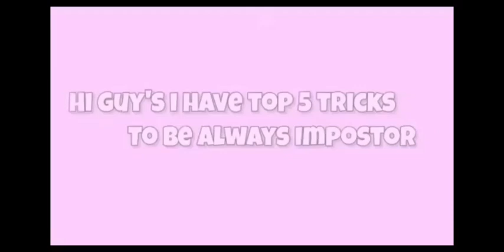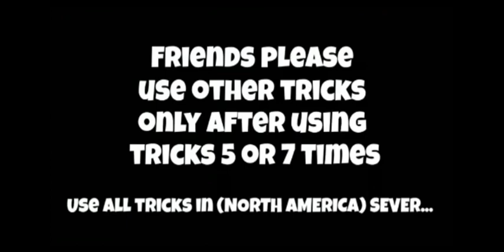How to become Impostor In among us everytime 2023 || Be impostor in every game.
Among us hide n seek gameplay
Among us how to be imposter every time
How to be impostor
among us horse mode
among us imposter every time
how to be imposter every time in among us
how to be imposter in among us every time
how to be impostor in among us every time
how to become imposter in among us every time
how to get imposter every time in among us